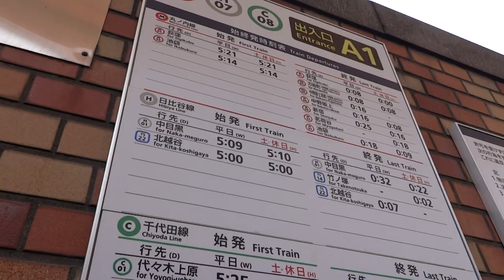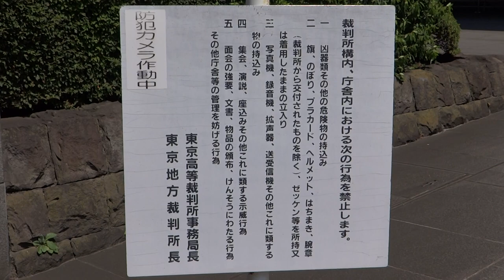東京地方裁判所 暑い夏 裁判に行って、裁判、警察、検察官、そのいい加減さを実感 案件 浅草警察署 管轄の交通死亡事故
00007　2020年　8月13日（木）
7階　鈴木功裁判官
地下鉄　霞が関　A1出口　　　17時27分